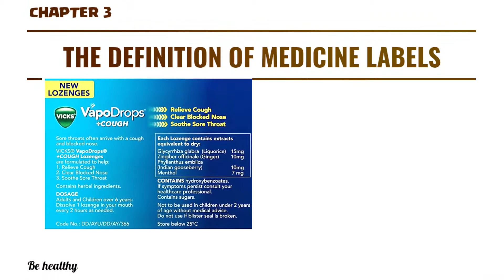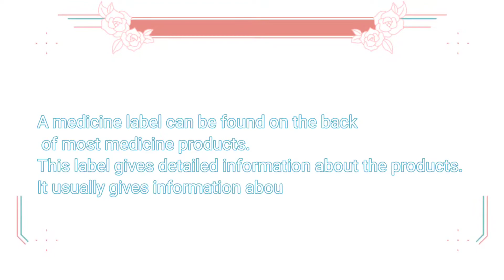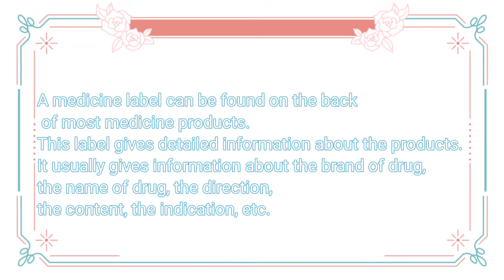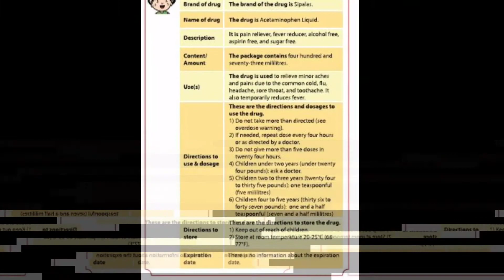MEDICINE LABELS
CHAPTER 3 GRADE 9 BE HEALTHY BE HAPPY

This video discussed
1.The difinition of medecine labels
2. The ourpose to learn it
3. Part of the medicine labels.
4. Some exercises

Twittee  :@Merrymoe1302